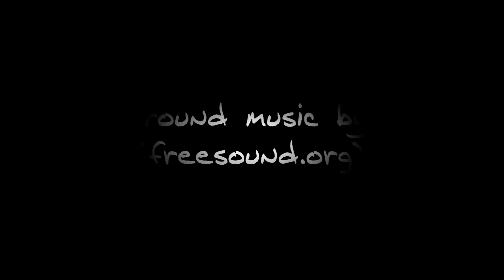Sturmdrang Peak Gameplay Preview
This is a preview video of some of the gameplay in my upcoming Thief 2 campaign "Strumdrang Peak". I've added some atmospheric music over the top (by ERH - freesound.org) as some of the ambients in the game are not implemented yet. All footage is from missions 2 and 3 of 6.